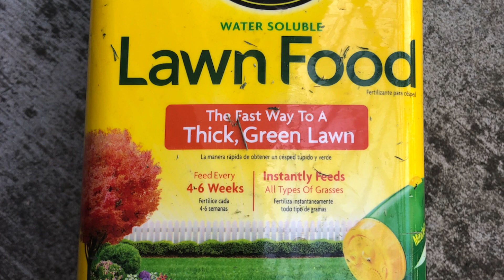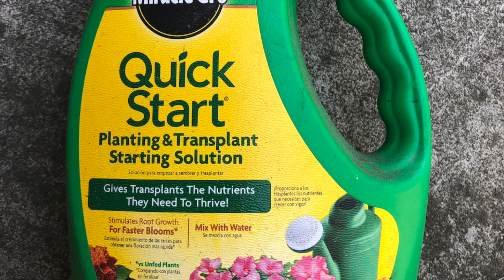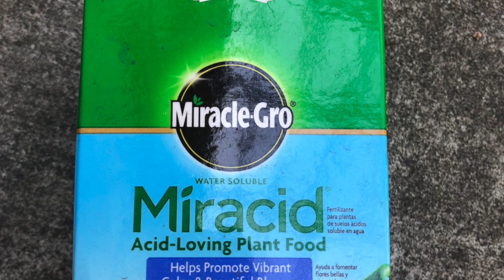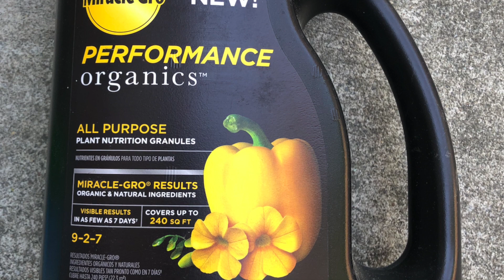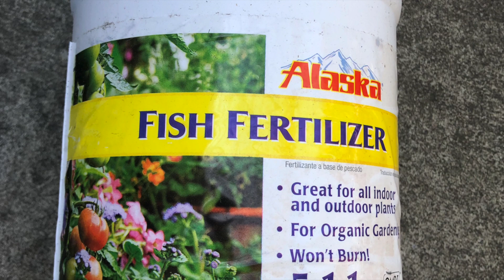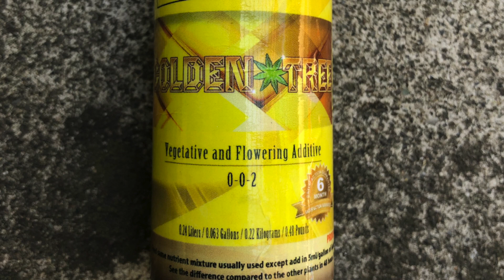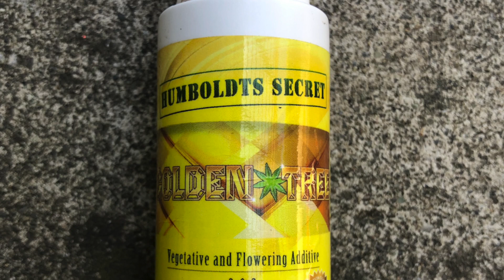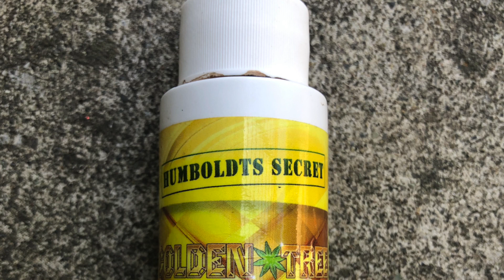【肥】常用肥料分享 Fertilizer｜湾区小院｜后院种菜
产品名称
（1）Lawn food,5 lb. 4,000 sq. ft. Water-Soluble Lawn Fertilizer, Can be used on all grass types
（2）Miracle-Gro 48 oz. Quick-Start Planting and Transplant Starting Solution
（3）Indoor Plant Food Spikes
（4）Water-Soluble 1.5 lb. Azalea Camellia and Rhododendron Plant Food
（5）Miracle Gro Performance Organics All Purpose Plant Nutrition Granules
（6）Liquid Fish Fertilizer
（7）Golden Tree: Best Plant Food For Plants & Trees - Yield Increaser - Plant Rescuer， 2OZ .$12.97, 1 Gal $290